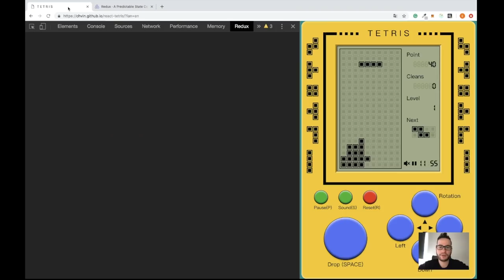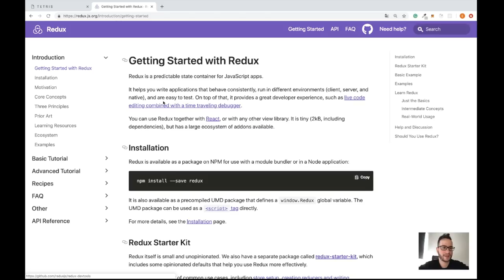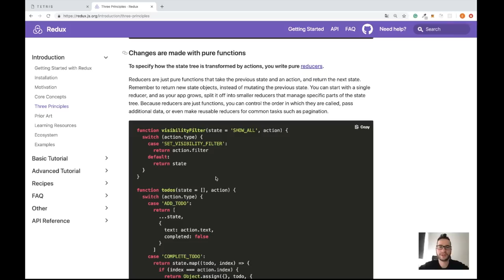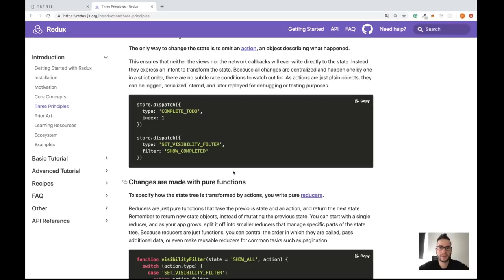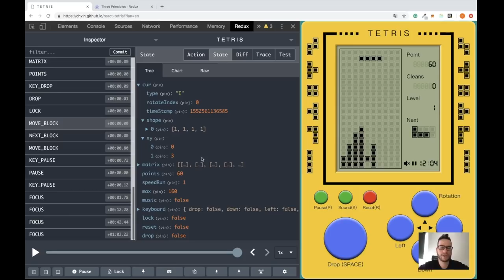Wstęp - Kurs Podstawy Redux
Wstęp do podstawowego kursu Redux:
- Co to jest Redux
- Jakie problemy rozwiązuje
- Z jakich elementów się składa
- Dlaczego warto nauczyć się Reduxa